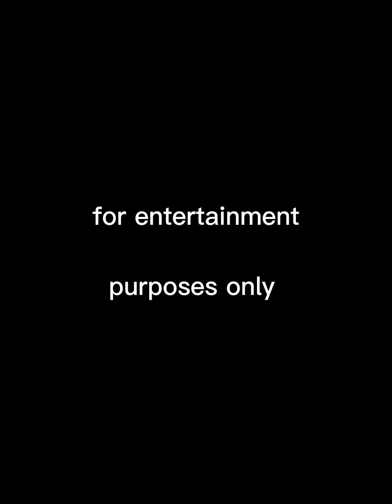Lato lato ba kamu/trending challenge /Mary Ann blog edition